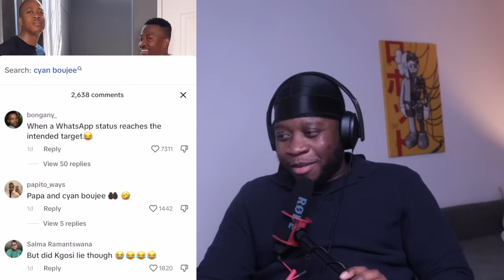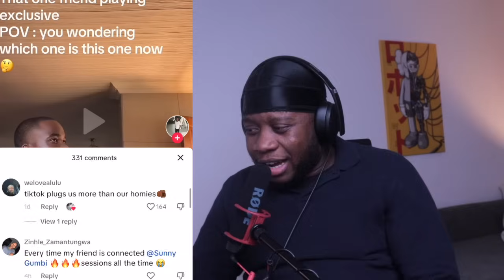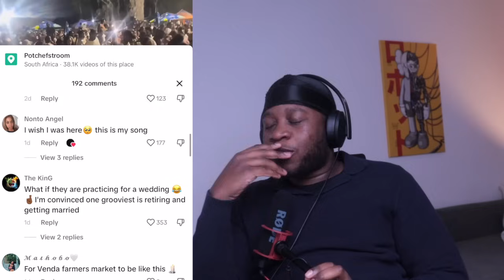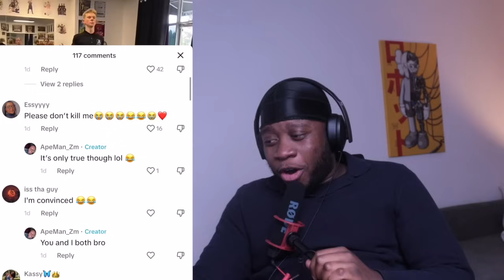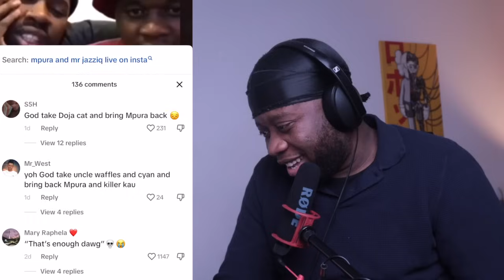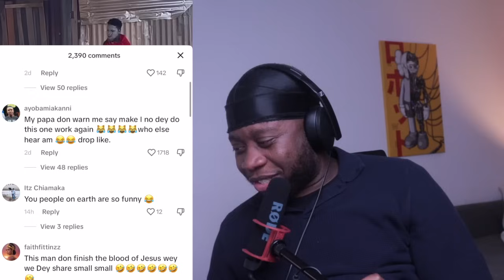BEEFING YOUR DAD ON WHATSAPP STATUS?!😂😂| AFRICAN TIKTOK REACTIONS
FOLLOW ON TIKTOK: hennessyblack